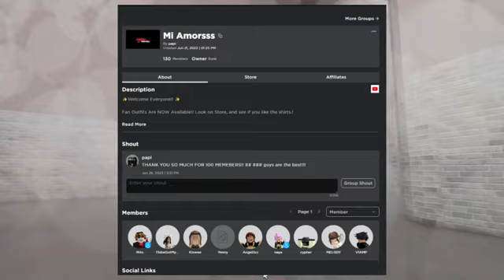I Think I Got Called A "Spam Jumper"... LOL | Murder vs Sheriff | MVP!??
FINALLY!! A DIFFERENT Map for today's video!! However, this gameplay was decent. Good players, but I feel like someone didn't like how I played..

I hope you guys enjoy this video!! Leave in the comments below of how you think about this! 😊

ALSO, make sure you guys follow my group. The group is a way of me most likely accepting your friend requests. I hope you guys understand. I don’t want you guys to get mad or upset. ❤️

WE MADE IT TO 100 MEMEBERS! *200 is on it wayy!

~ FAN SHIRT UPDATE ~
Fan Shirts Are HERE!!! Here’s the link!!

*In case you guys want to follow my roblox account, look for “Papí”, lol